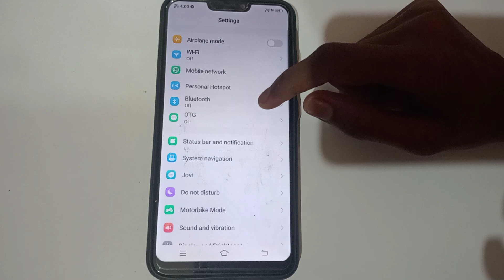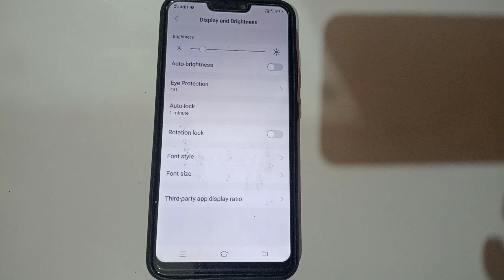how to change auto lock in vivo s1 mobile